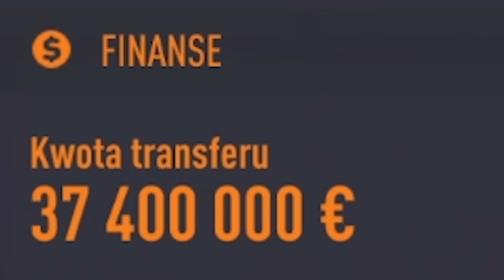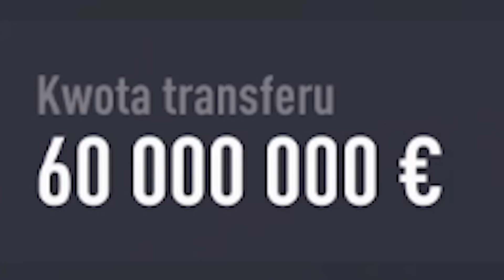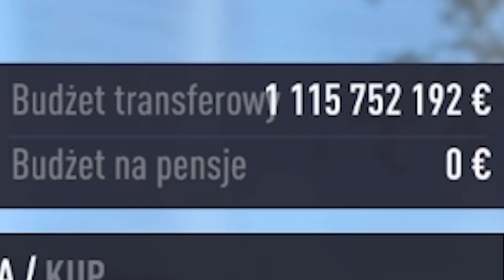💰 KUPUJE WSZYSTKIE TOTSY Z PREMIER LEAGUE W KARIERZE MENADŻERA 💰 | FIFA 21 EKSPERYMENTY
► Dziękuję za każdy like i komentarz!